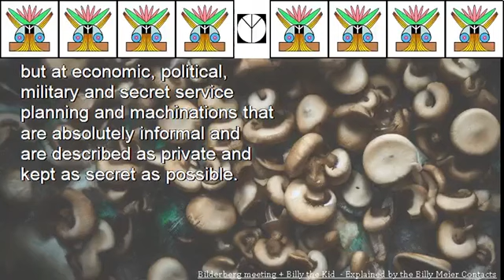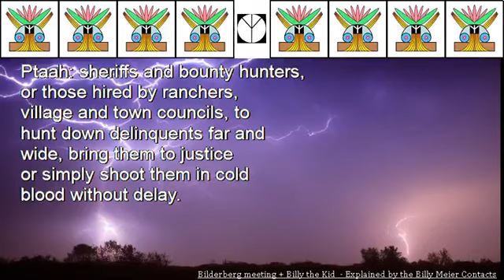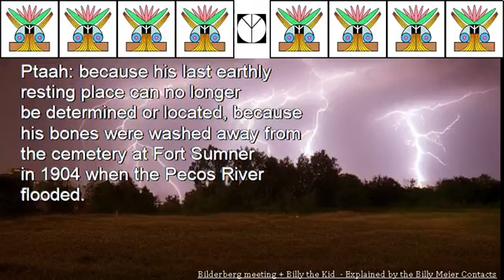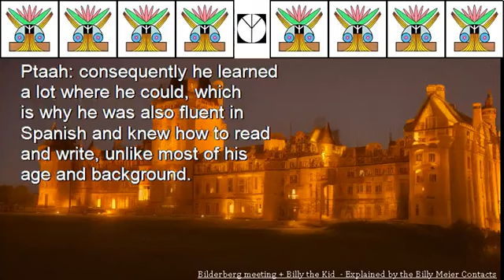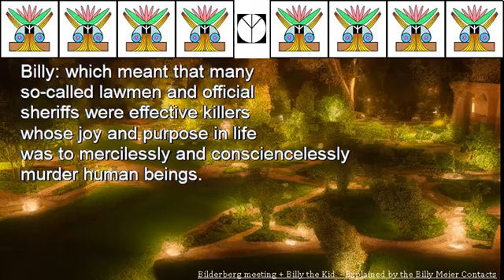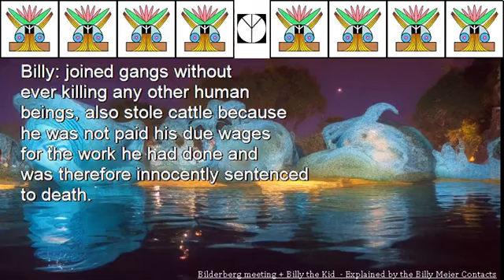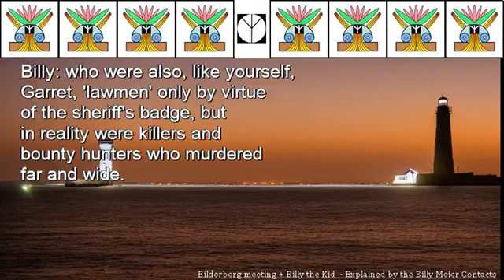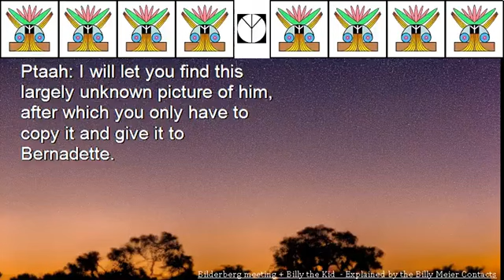Billy Meier UFO Contact Reports - Bilderberg meeting + Billy the Kid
Bilderberg meeting + Billy the Kid Explained by the Billy Meier Contacts